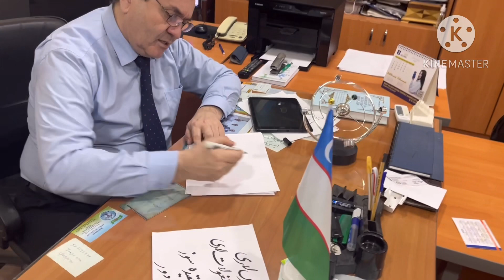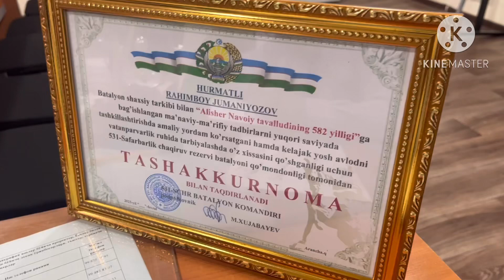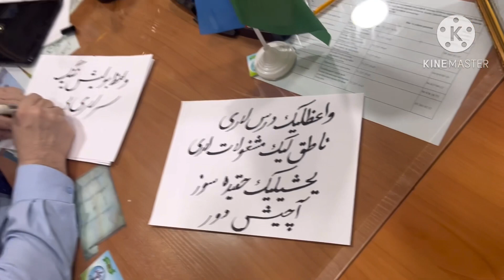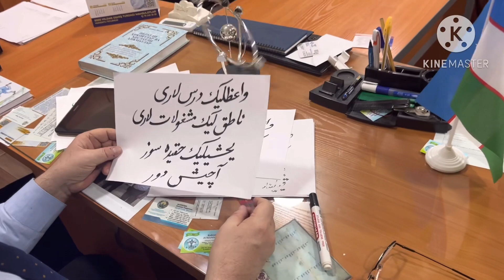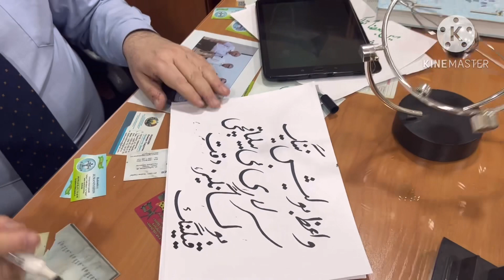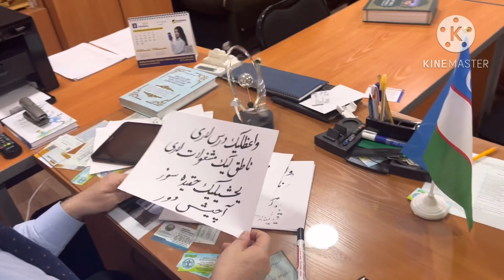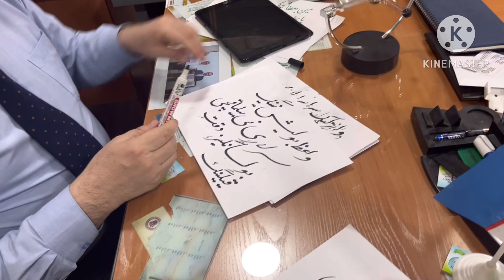Voizlik darslari - 1 (Notiqlik)